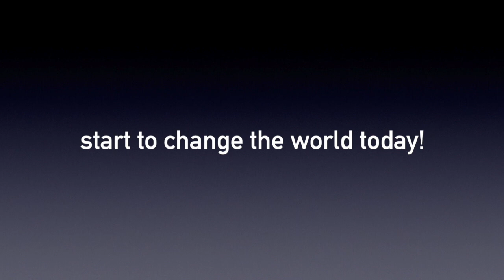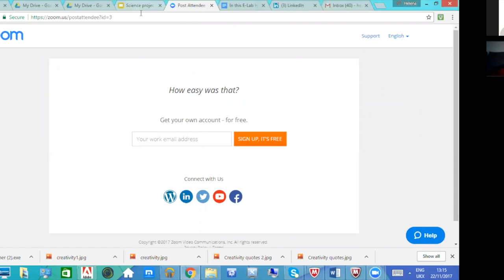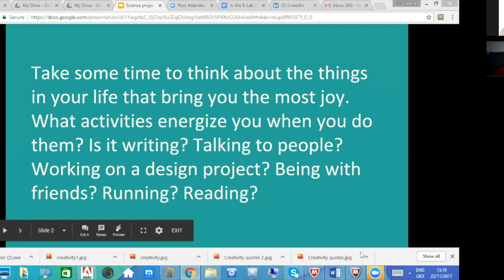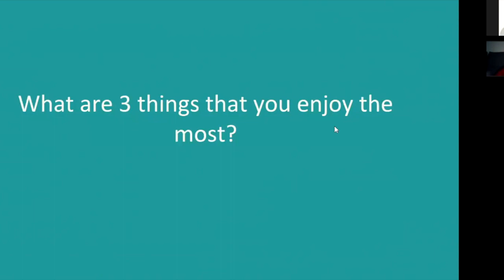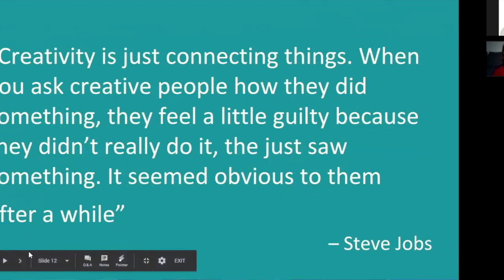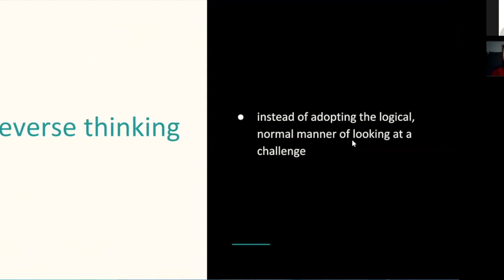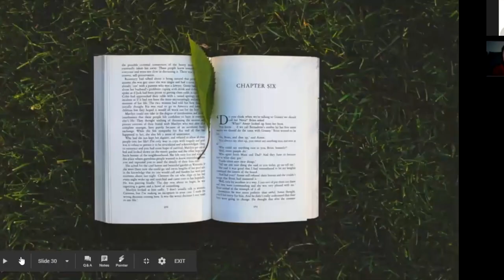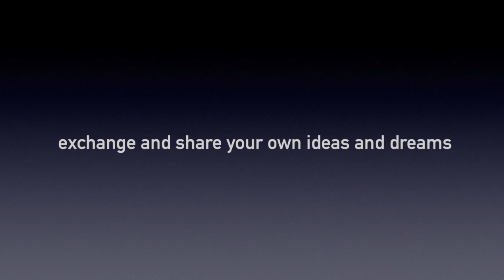BYF E-Lab #2 , 22 Nov 2017 with Helena Habdija on Creativity Techniques